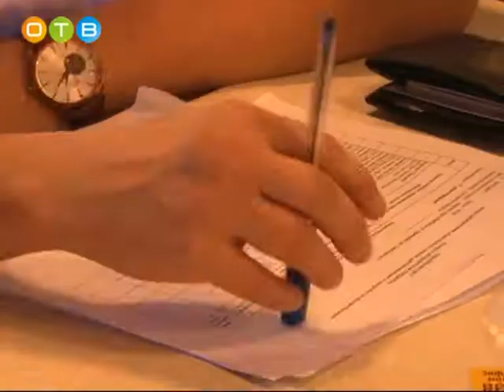Кулинарный поединок в Одинцово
В минувшее воскресенье в Одинцовском боулинг-клубе «Амбар» прошёл кулинарный поединок. За звание лучшего ресторана  соревновались предприятия общественного питания, расположенные на территории городского поселения Одинцово. Совместно с ведущими шеф-поварами на суд жюри свои лучшие блюда представили и юные кулинары.